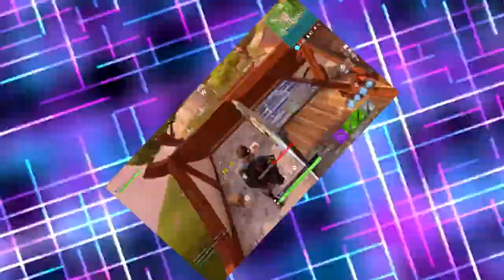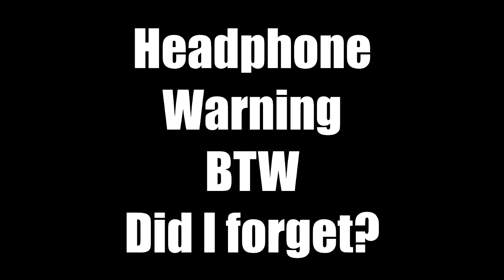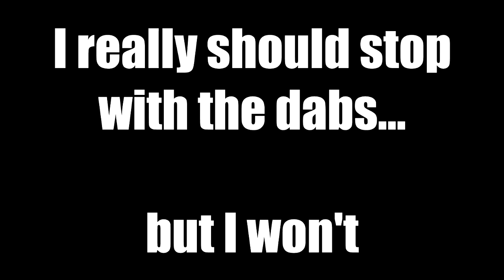Ｆｏｒｔｎｉｔｅ ２ Ｈｏｗ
Am I even more late?

===›| Music (in order somewhat) |‹===
SKI MASK THE SLUMP GOD x XXXTENTACION - TAKE A STEP BACK
Patty Circulation
Initial D - Night Of Fire
Joey Trap - I Got Top In Bikini Bottom ft Kg Smokey
Ski Mask The Slump God - RUN!

===›| Lit Outro |‹===
bbno$ - tony thot prod. lentra

Hope this meme filled kill montage was good.